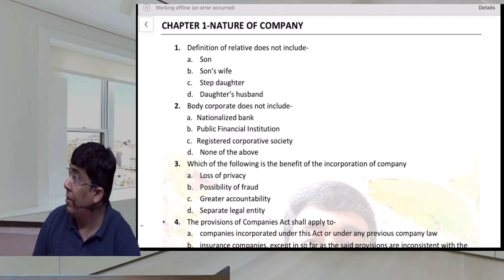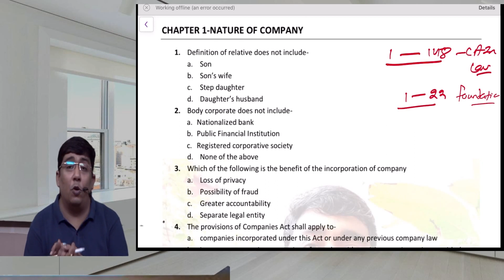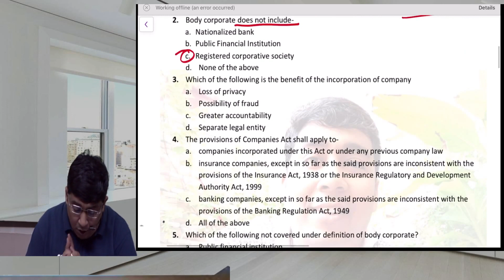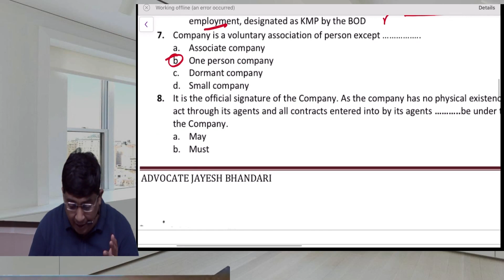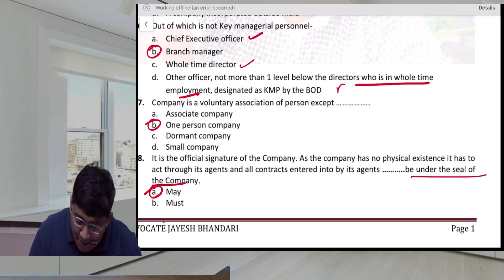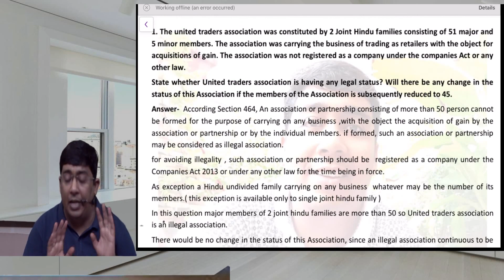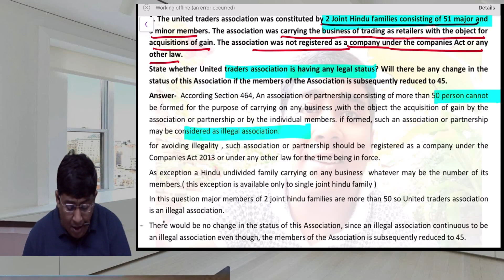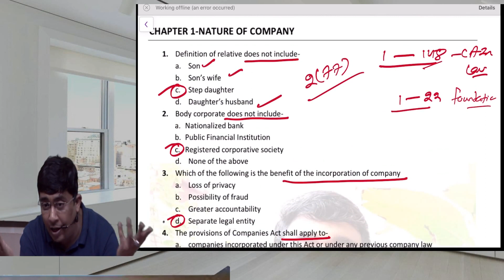CA Inter Law Question wise Revision part 1